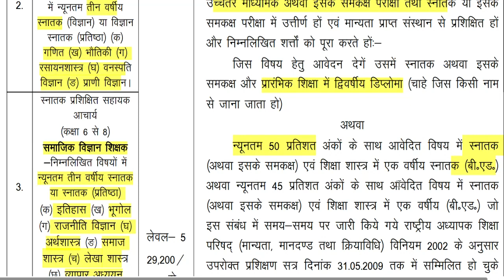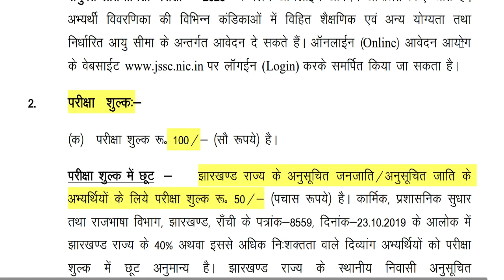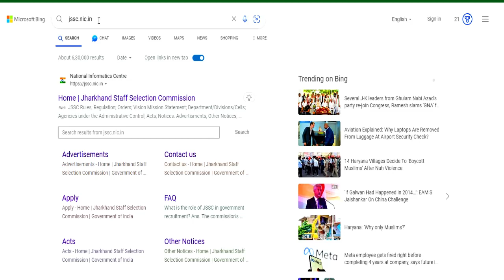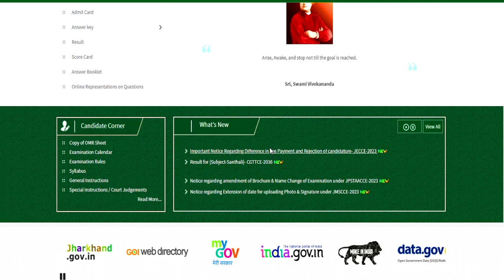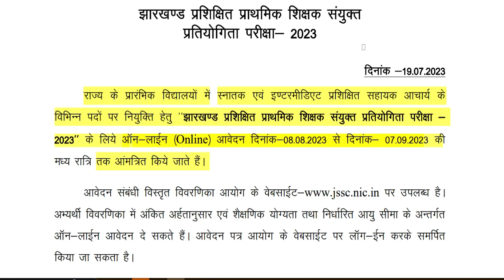सरकारी शिक्षक भर्ती 2023 | 26000 पद | 8 अगस्त आवेदन शुरू | Salary 25000-92000 | आयु योग्यता चयन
सरकारी शिक्षक भर्ती 2023 | 26000 पद | 8 अगस्त आवेदन शुरू | Salary 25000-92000 | आयु योग्यता चयन | 13 समग्र शिक्षा स्कूलों से शिक्षक भर्ती | वेतन 22000 | सभी राज्य ALLOWED | बिना परीक्षा बने शिक्षक| KGBV समग्र शिक्षा स्कूलों से शिक्षक भर्ती | सभी राज्य ALLOWED | बिना परीक्षा बने शिक्षक आदर्श विद्यालय शिक्षक भर्ती || PRT TGT PRT || सैलरी : Rs 45000 || CTET / TET की जरूरत नहीं कस्तूरवा विद्यालय शिक्षक  भर्ती | Apply का Last date 18 अगस्त | no exam ,no interview |KGBV कस्तूरवा विद्यालय शिक्षक  भर्ती | नया विज्ञापन जारी | no exam ,no interview | आयु ,योग्यता,चयन  आयु ,योग्यता,चयन
1241 POST || KASTURBA GANDHI BALIKA VIDHYALAYA TEACHER RECRUITMENT || COMPLETE INFORMATION1241 KGBV TEACHER VACANCY 2023 |

Application करने से पहले Notificationko  पूरा पड़े